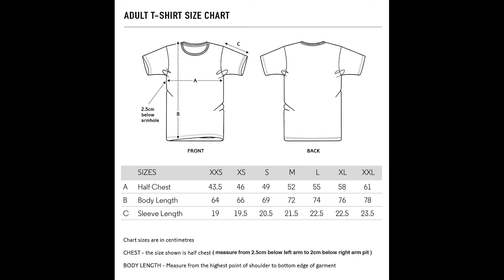Among Us Impostor Fiction T Shirt